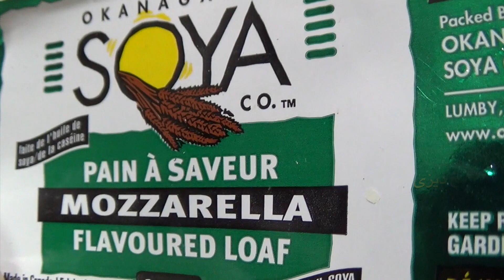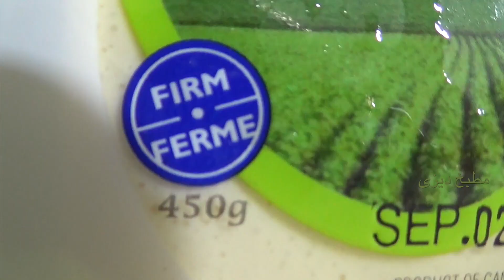طريقة عمل بيتزا صيامى